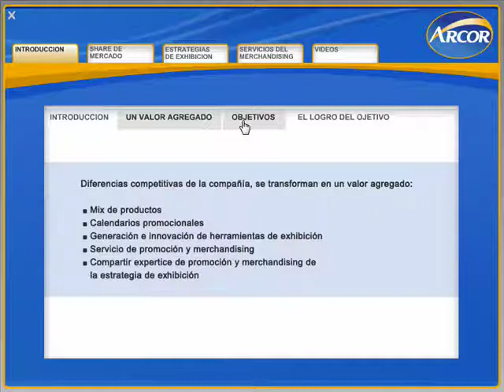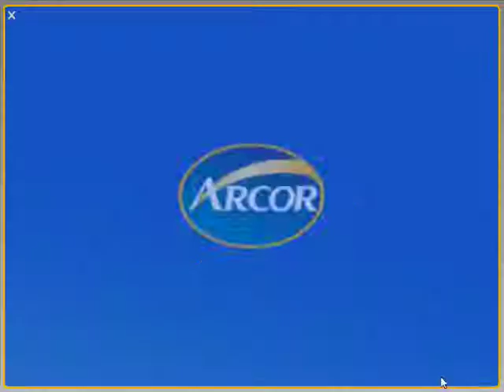Arcor DVD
3d fluids animation, postproduction for arcor interactive dvd